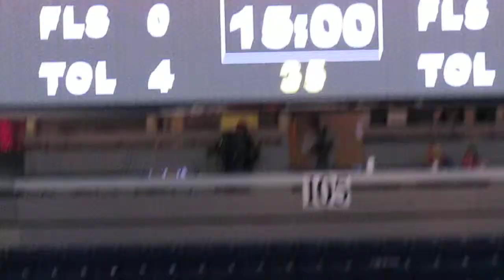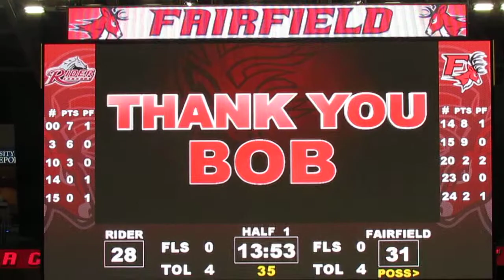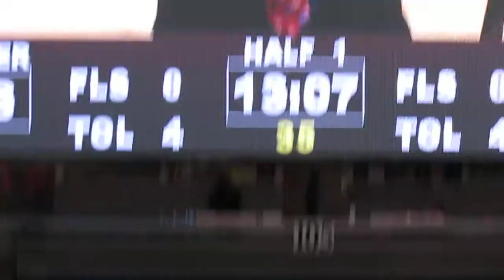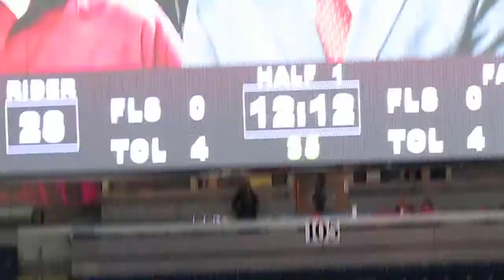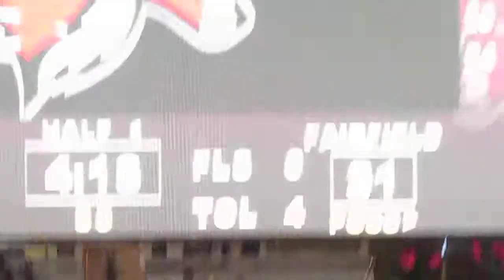Rider vs Fairfield - Men's Basketball - Halftime - Bob Heussler Bobblehead Day - Feb 15, 2014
Rider Broncs vs Fairfield Stags
Men's Basketball  -  Halftime
Fairfield Honors Bob Heussler - 25 Years Voice of Fairfield
Bob Heussler Bobblehead Day